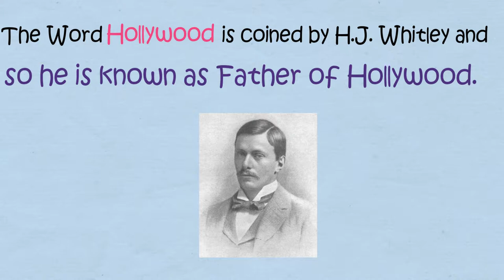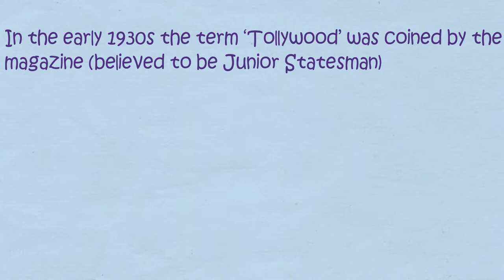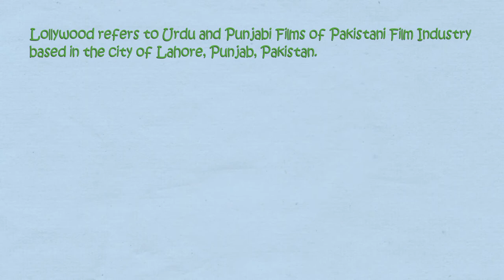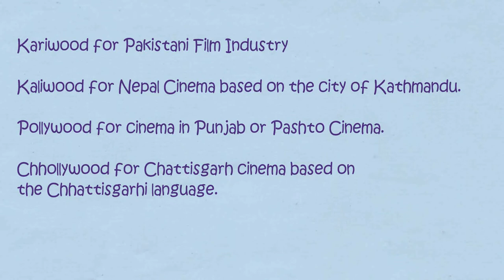General Knowledge Questions and Answers | Why wood as a suffix in every movie industry is used?.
The word 'wood' is used in major film industries like
Hollywood, Tollywood, Bollywood etc

Tollywood is famous for Telegu cinema replacing 'H' from Hollywood by 'T'.
This was a precedent for other 'woods' in India.

Bollywood emerged its name by simply replacing 'H' from Hollywood.
with 'B', from Bombay where Hindi film industry is based.

Lollywood refers to Urdu and Punjabi Films of Pakistani Film Industry.
based in the city of Lahore, Punjab, Pakistan.

Pollywood for cinema in Punjab or Pashto Cinema.

Kariwood for Pakistani Film Industry.

Sandalwood for Kannada.

The Bengali film industry is based in Tollygunge,.
a place in Kolkata.

Kollywood is used for Tamil Cinema.

Mollywood for Malayalam Film Industry in Kerala.

Dhalliwood or Dhallywood for Bangladeshi.

. The name Hollywood is coined by H.J. Whitley and so he is known.
as Father of Hollywood.

Chhollywood for Chattisgarh cinema based on the Chhattisgarhi language.

Sollywood for Sindhi Film Industry.

An American film Industry which was named after.
the district called Hollywood the central region of.
Los Angeles.

In the early 1930s the term 'Tollywood' was coined by the.
magazine (believed to be Junior Statesman).

Kaliwood for Nepal Cinema based on the city of Kathmandu.